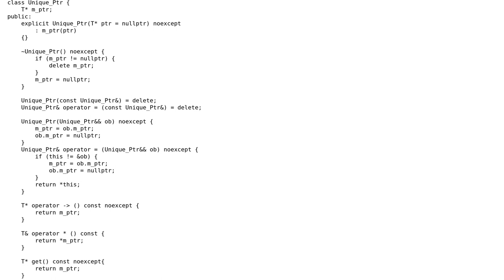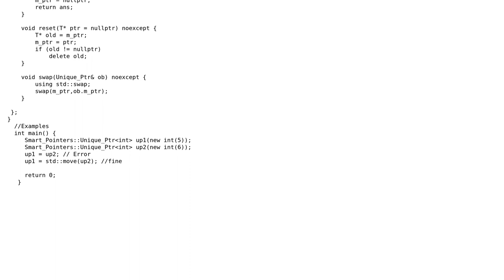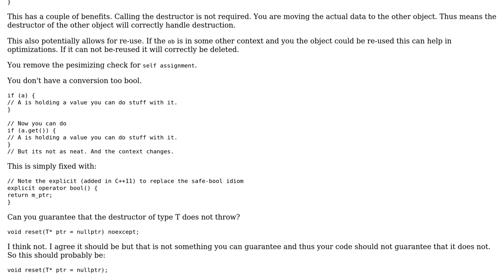Unique_Ptr Implementation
With thanks & praise to God, and with thanks to the many people who have made this project possible! | Content (except music & images) licensed under CC BY-SA | Music | Images & others | With thanks to user Martin York user asad_nitp and the Stack Exchange Network Trademarks are property of their respective owners. You are responsible for your own actions.